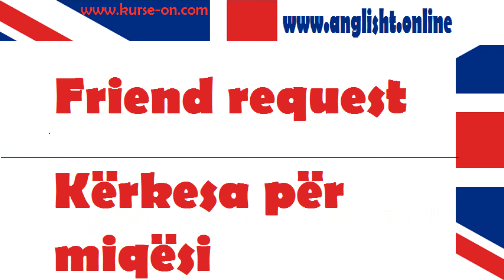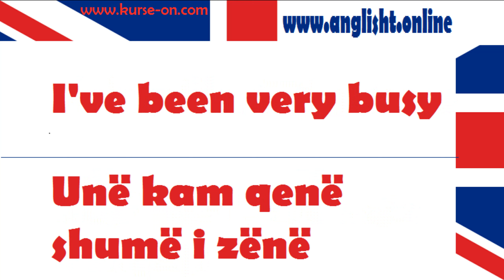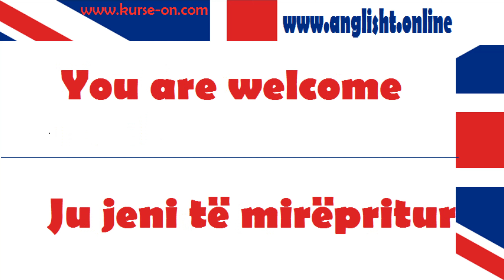Mesimi 19 Meso gjuhe angleze Falas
Mesimi eshte ne gjuhen angleze dhe shqipe keshtu qe mundeni pa e shikuar vetem me kufje ne vesh ta ndegjoni dhe ta mesoni lehte gjuhen angleze